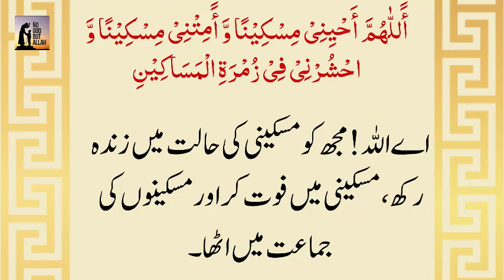Masnoon Dua Allahumma Ahyini Miskeenan | By Dr Farhat Hashmi